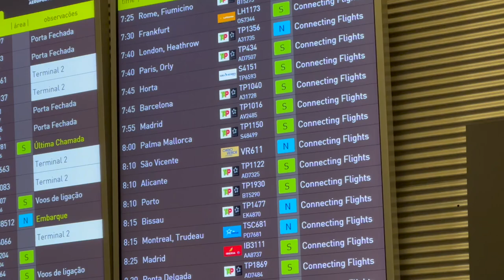Mallorca Diaries | feeling my highest self in Campanet, visiting Caló des Moro and Soller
Mallorca Diaries Part I | [travel diary, Mallorca, coffee, gratitude, silentvlog, European outfits]

Part one of my trip to Mallorca - what a dream! In this video, we arrive at our finca in dreamy little countryside town called Campanet, visiting Soller and the Port, and visiting one of my dream destinations, Caló des Moro.

Part Two will be uploaded next Sunday :)